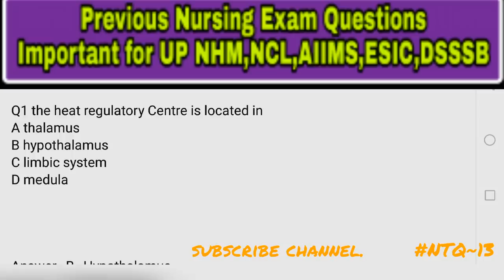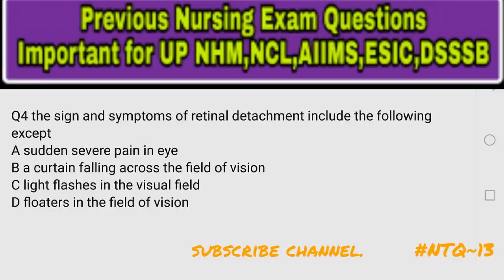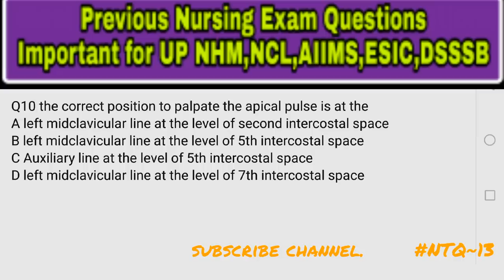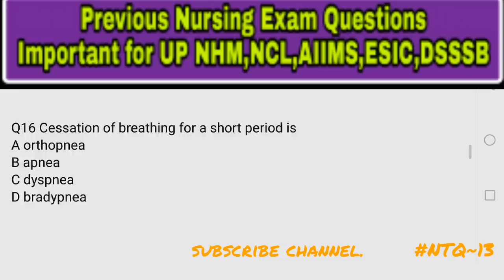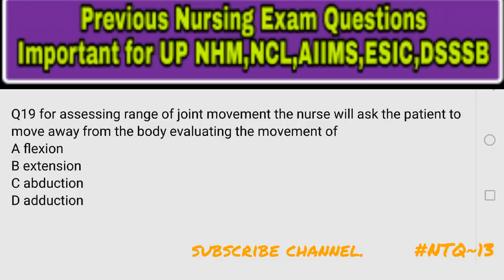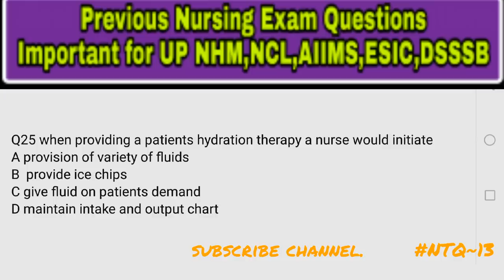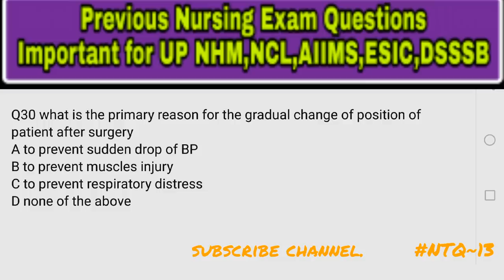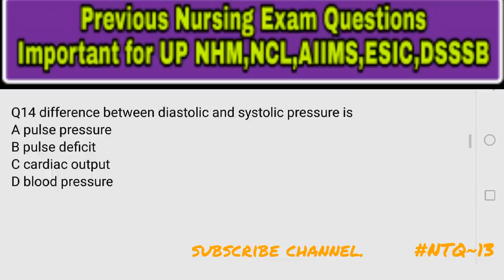NTQ~13 || Most Important Question for UP NHM, ESIC, NCL, AIIMS, DSSSB & Other Nursing Exam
Helo friends
Question 4 को मैने गलत बोल दिया है।इसके लिए सॉरी।
इस क्वेश्चन में ऑप्शन B C D सही है।यानी retinal detachment के symptoms Option BCD होते है।
ओशन A नही होता है।
इसको करेक्ट करले।
अगेन सॉरी।
आगे से ऐसी मिस्टेक की पुनरावर्ती नही होगी